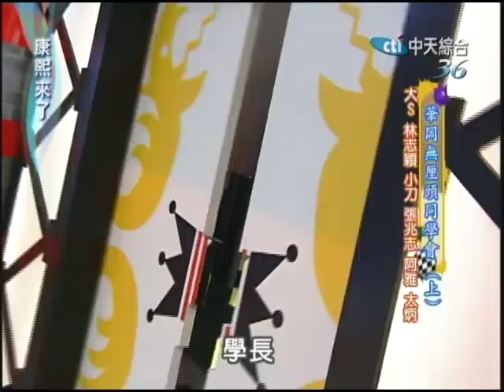2006.05.01康熙來了完整版 華崗無厘頭同學會《上》